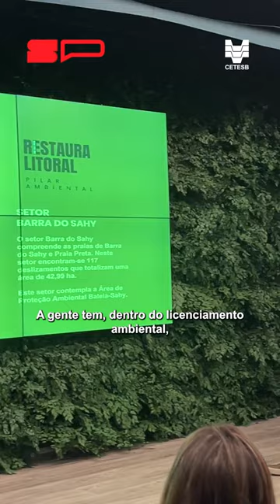Projeto de Recuperação Ambiental - Serra do Mar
⛰️🌱O licenciamento ambiental é um processo que busca aliar o desenvolvimento com sustentabilidade, exigindo medidas compensatórias para eventuais impactos ambientais.

O projeto iniciado ontem ilustra bem como parcerias podem alcançar resultados além do esperado.

Mais informações no site: cetesb.sp.gov.br